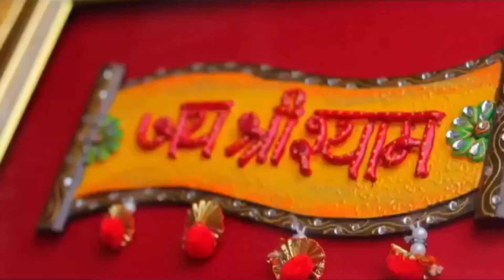New khatu shyam bhajan |Bethyo Khatu K Darbar |Latest shyam bhajan 2020 | krishna janmashtami Bhajan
Shyam Bhajan Presents New khatu shyam bhajan Bethyo Khatu K Darbar

krishna janmashtami Special Bhajan
shyam bhajan
asha rajput bhajan

 गायक:आशा राजपूत
गीतकार:: देवेन्द्र गोयल लखनऊ
संगीत: सचिन उपाध्यय

shyam bhajan
shyam baba ke bhajan
aasha rajput bhajan
bhajan
श्याम भजन